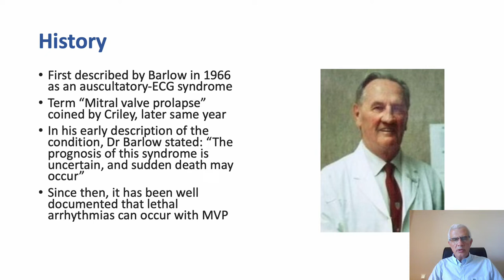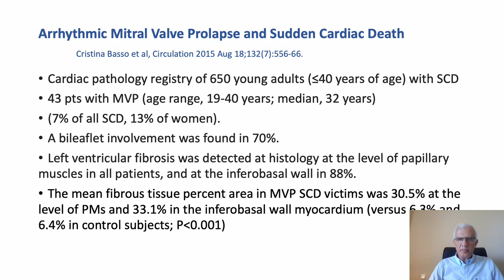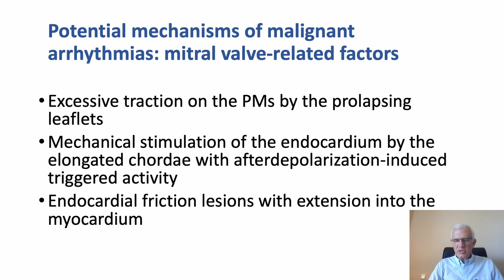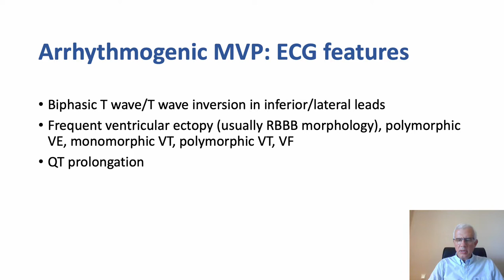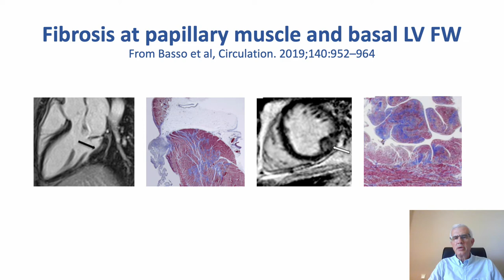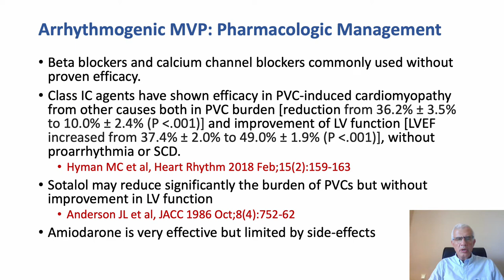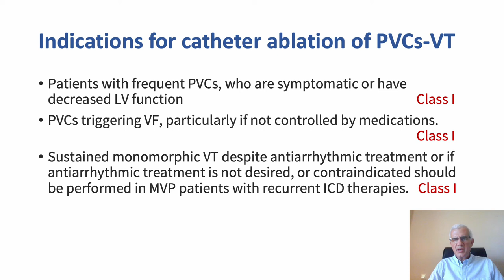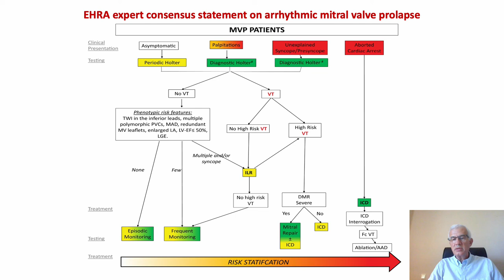Mitral Valve Prolapse and Ventricular Ectopy: When to Worry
Delivered by Dr. John Papagiannis of Athens, Greece at PedirhythmX, in Boston, MA in September, 2022.